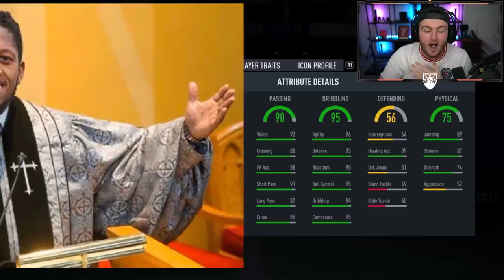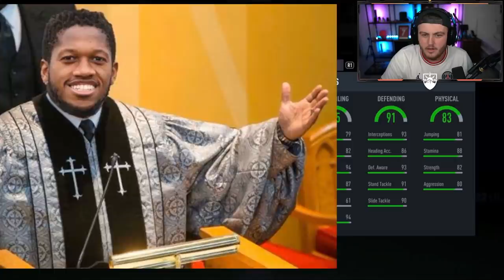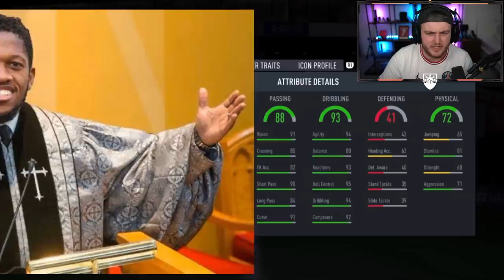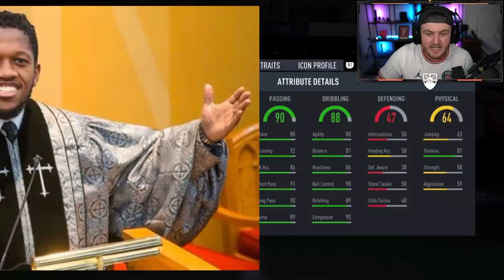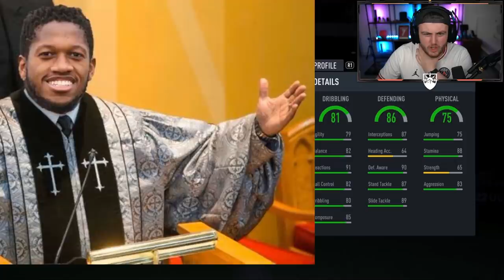THIS IS WHAT I GOT IN 7x MID OR PRIME ICON PLAYER PICKS! FIFA22 ULTIMATE TEAM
Fifa 22, Ultimate team, Mid Or Prime Icon, Player Picks, Icon player picks, insane, pack opening, Upgrade, SBC